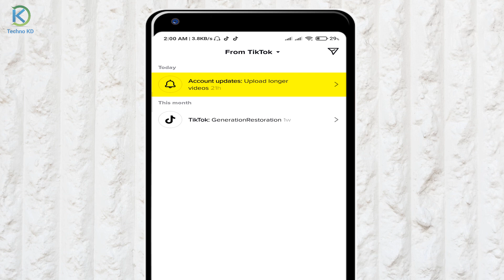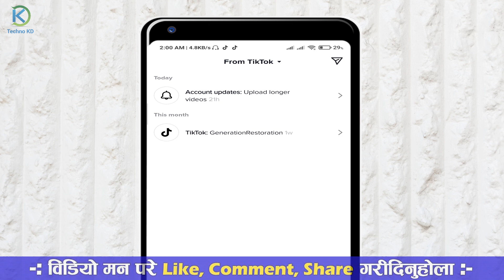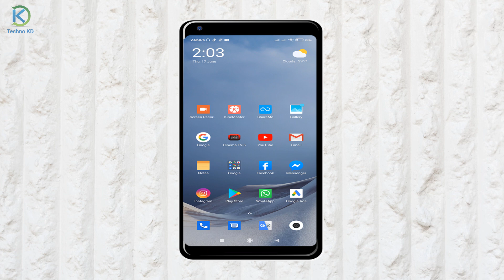के ३ मिनेट को विडियो हालेर पैसा कमाऊन मिल्छ ? 3 Minute Long Video On TikTok | Earning From Ads Soon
How To Upload 3 Minute Long Video On TikTok | Earning From Ads Soon On TikTok Long Videos.

Yas video ma tapai haru lai tiktok ko new Feature jas antargat ab atapai haru le tiktok ma 3 minutes ko long video upload garna saknu hunxa. sathai tiktok ma ab xitai video monetization system aaune bhayeko xa jasko barema pani khe kam lagne jankare share gareko xu.